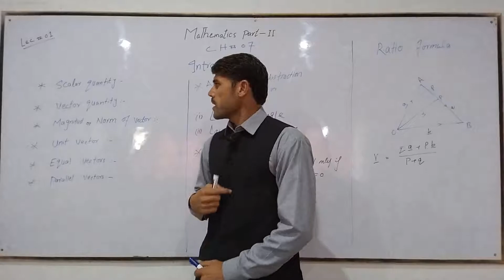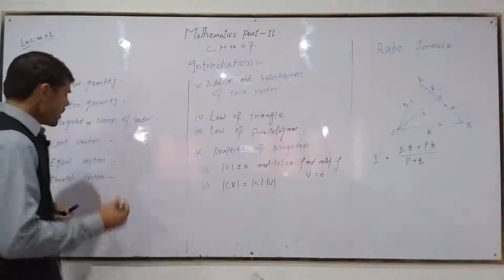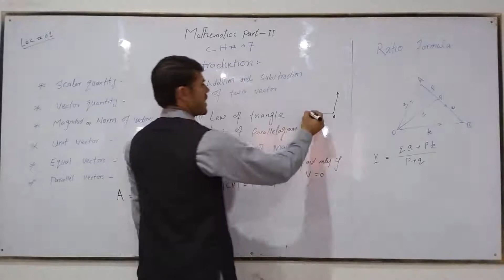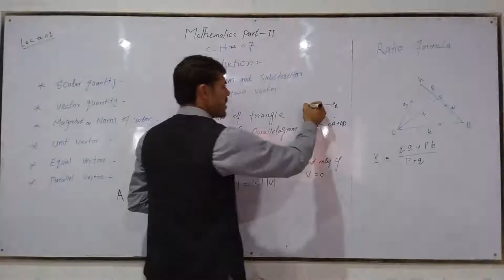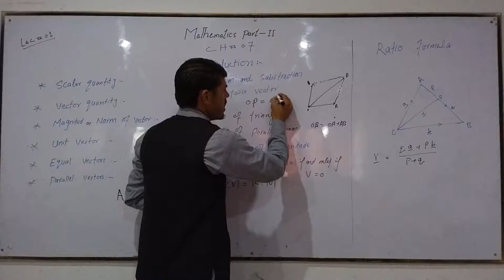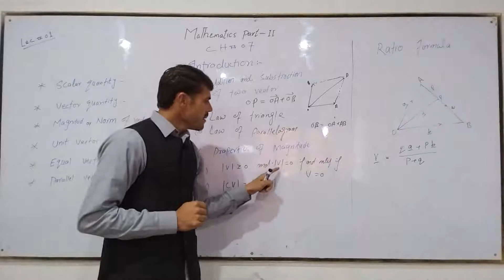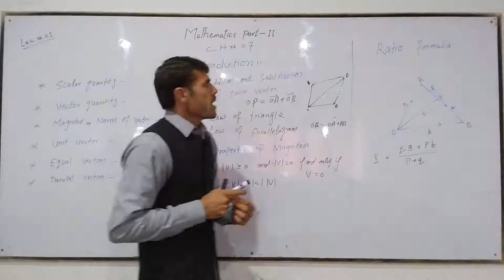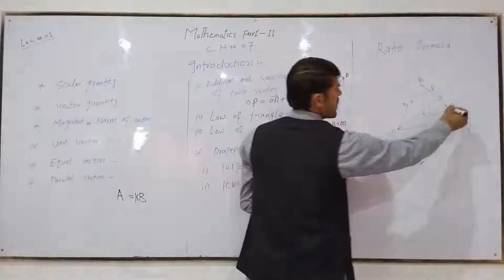CLASS: 2ND YEAR| SUBJECT: MATH| LECTURE 1| BY SIR GUL ZAMAN| PGC PIPLAN